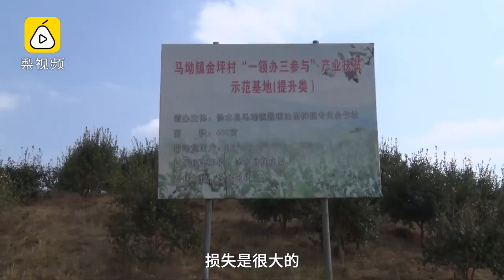江西遭受大面积干旱：全省312万人受灾 降雨之少创历史纪录